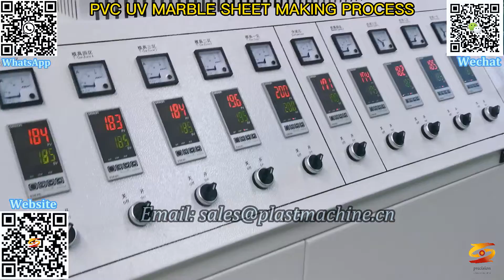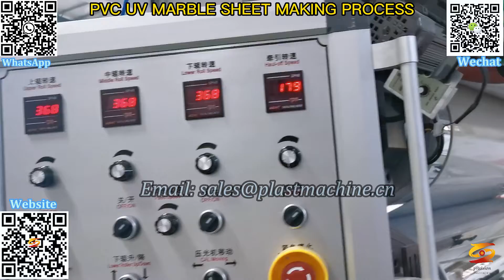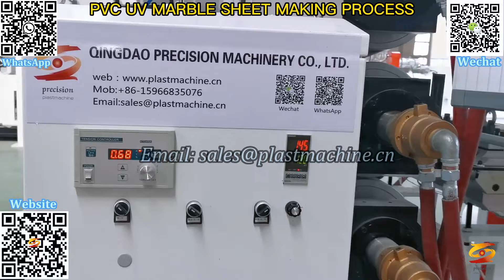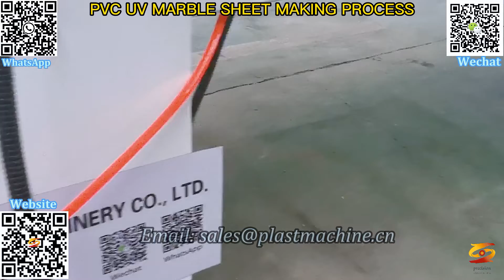china pvc artificial marble sheet production line|pvc marble sheet manufacturing process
professional pvc marble board making machine,
pvc marble panel machine,
pvc marble sheet extrusion machine,
pvc artificial marble sheet board production line,
pvc imitation marble wall panel extrusion production line,
pvc imitation marble wall panel,
pvc marble board extruding machine,
pvc imitation marble sheet extrusion production line,
pvc sheet marble board extrusion line suppliers,
china pvc artificial marble sheet machine,
pvc uv marble sheet extrusion machine,
pvc marble boardmachine,
pvc wood grain sheet extrusion line,
china pvc artificial marble sheet production line,
pvc marble sheet manufacturing process,